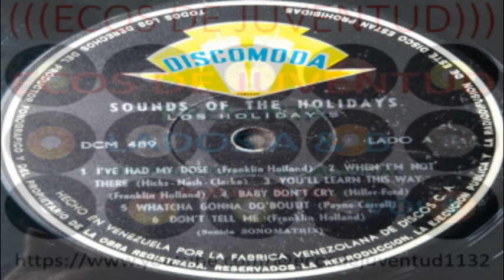LOS HOLIDAYS-DON'T TELL ME.............(((ECOS DE JUVENTUD)))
DON'T TELL ME(FRANKLIN HOLLAND)-LOS HOLIDAYS-VENEZUELA-1966.